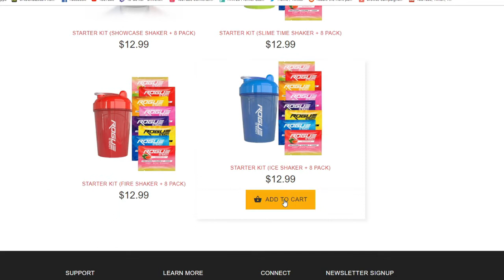Return Of Bobby Builder #2 WE ARE TERRIBLE